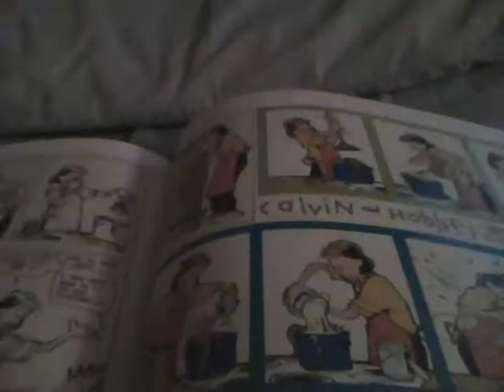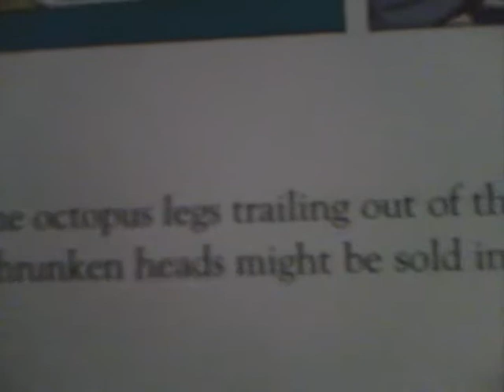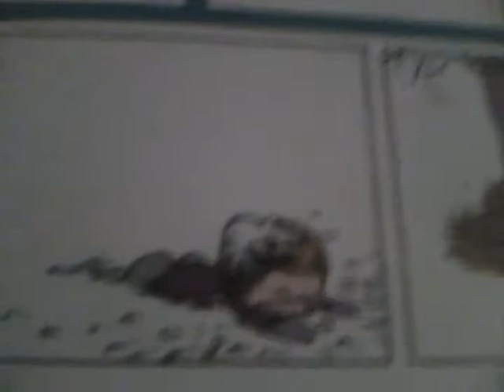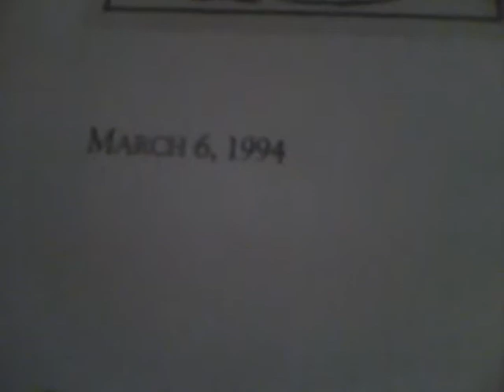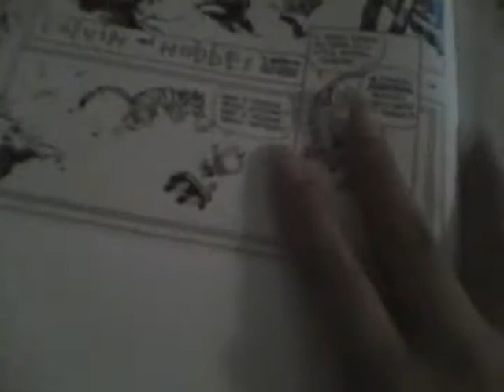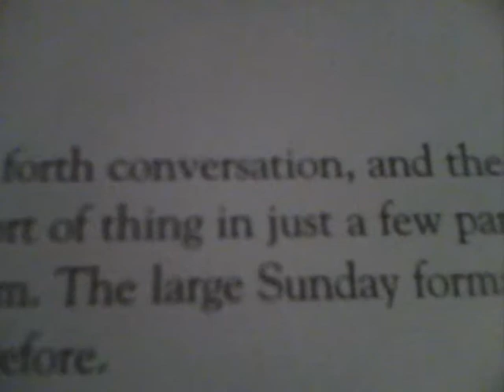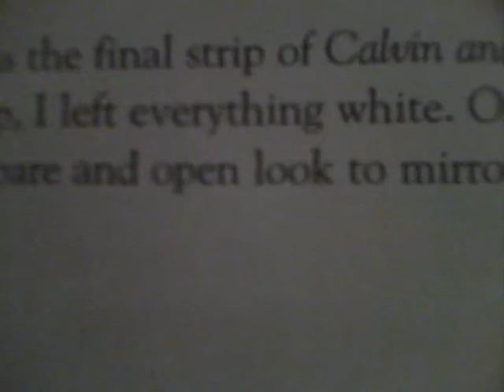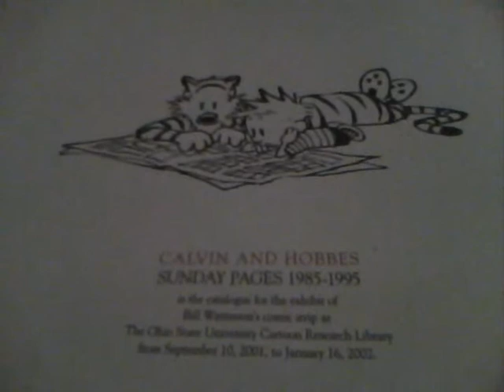a Calvin and Hobbes Sunday Pages whisper finale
Well it seems that this book is a lot shorter than I thought, and because of that this will be the final part for this particular collection. =)